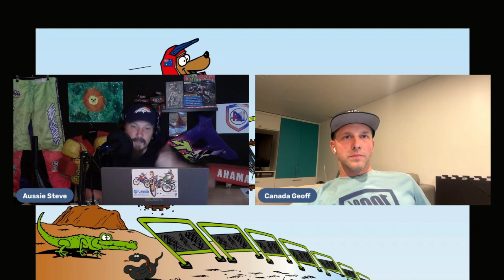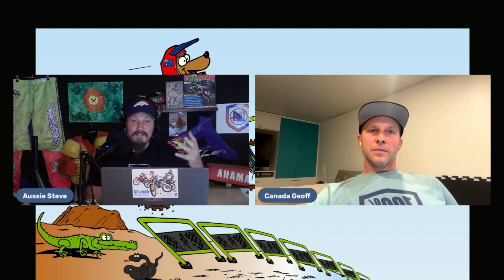The Outside Gate episode 5 part 1 - Geoff Klassen from GPMoto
Aussie Steve and Canada Geoff with some heavy bench racing, talking Suspension, Mental Health and plenty of other stuff, part 2 coming soon. This episode may get you in the feels a bit.